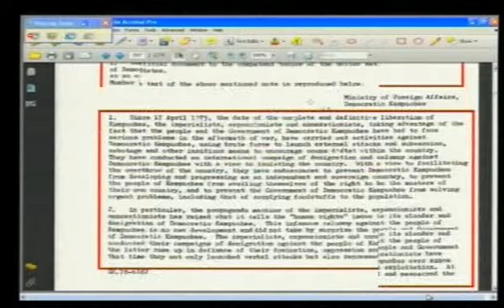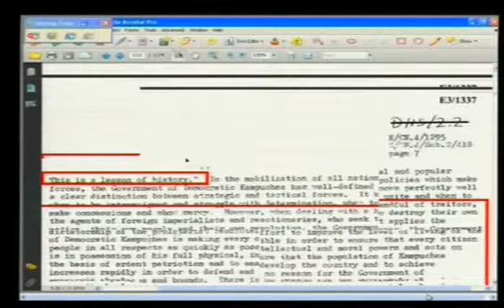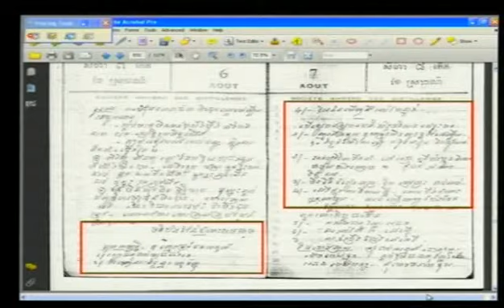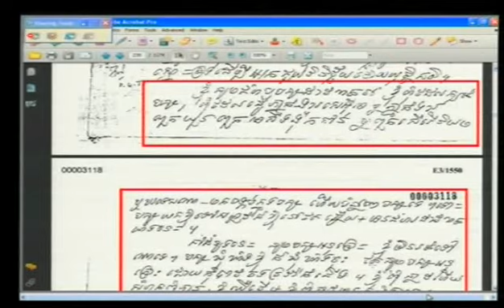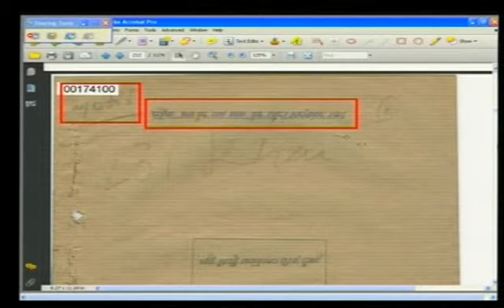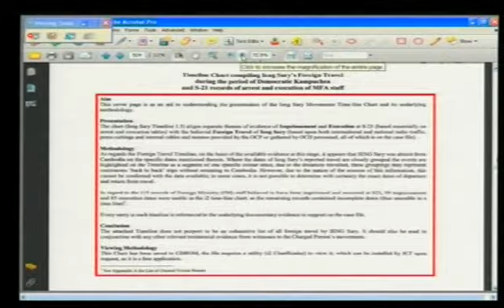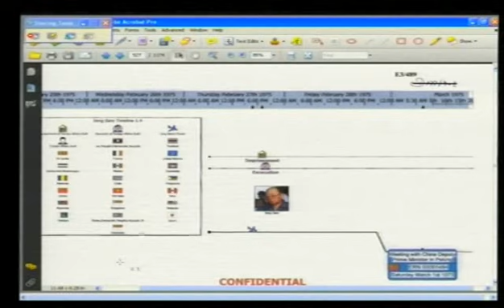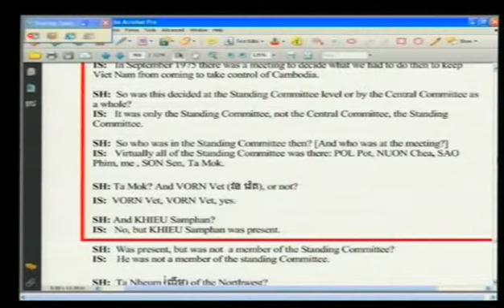Evidentiary Hearing in Case 002 | January 30, 2013 - Part 3 (English)